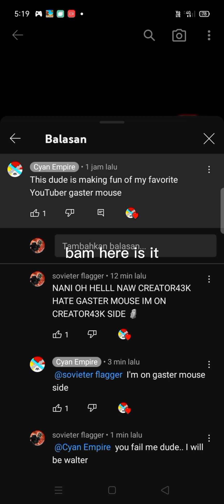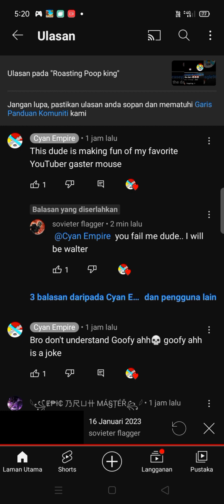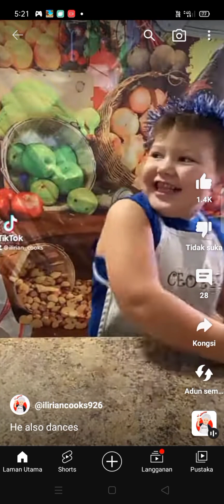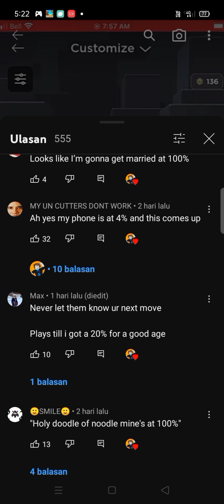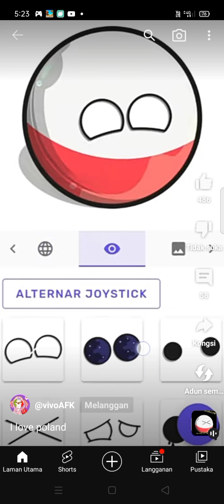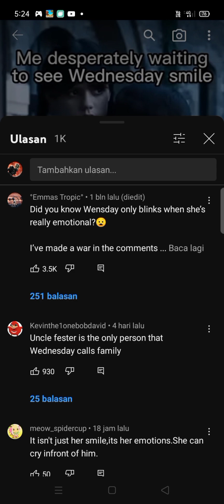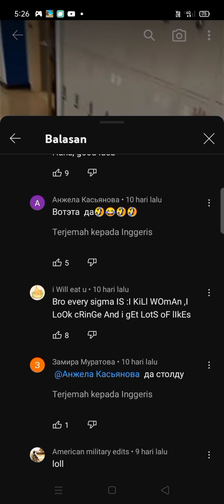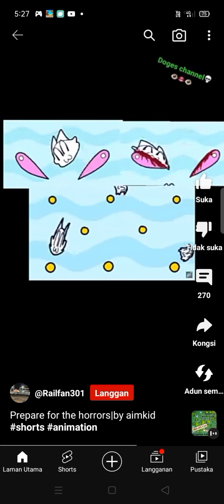cyan empire is now a enemy to me